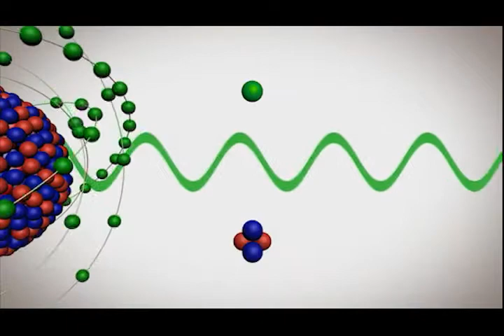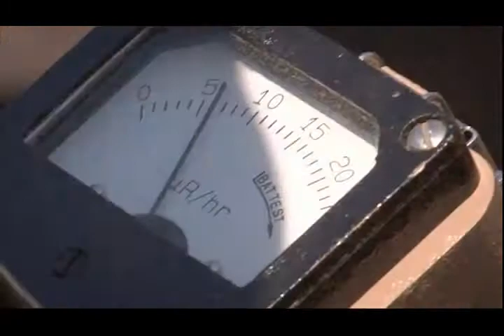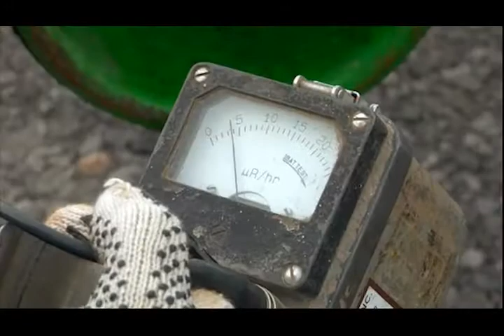Naturally Occurring Radioactive Material (NORM) Awareness Trailer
Trailer for safety training film produced for Falck Safety Services/RelyOn Nutec. Written an edited by Jacques Soudelier & Corey Maggio.